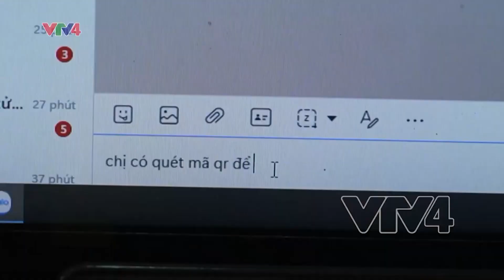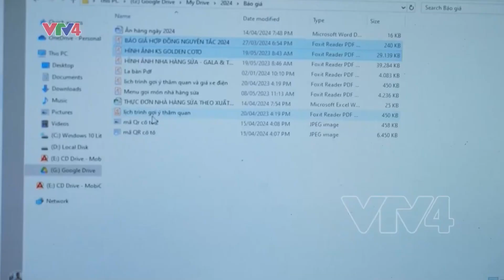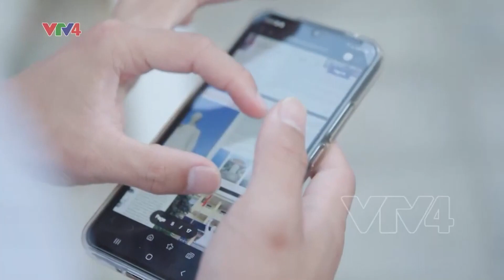Chuyển đổi số phát triển du lịch biển đảo